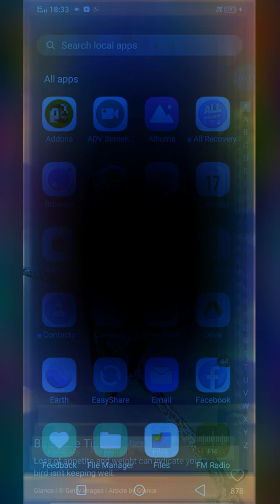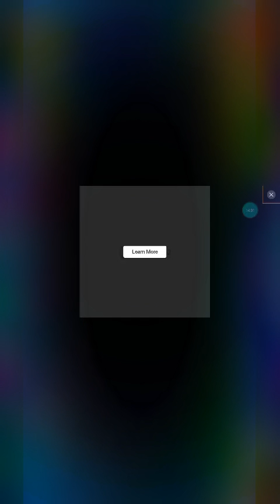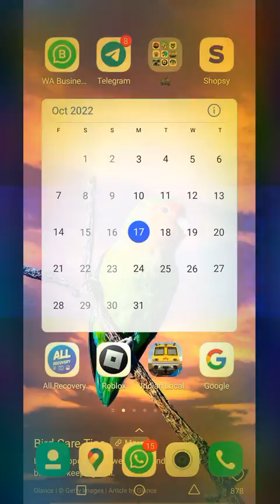bus simulator Indonesia 👍🙏😁😘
Abhijeetsarkar47  bus simulator Indonesia